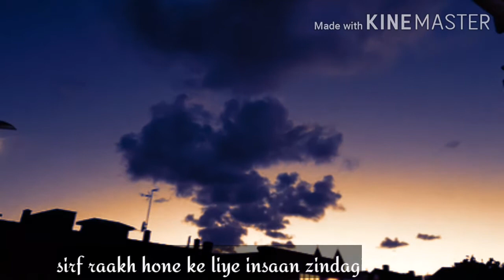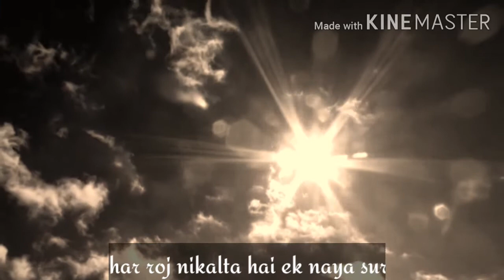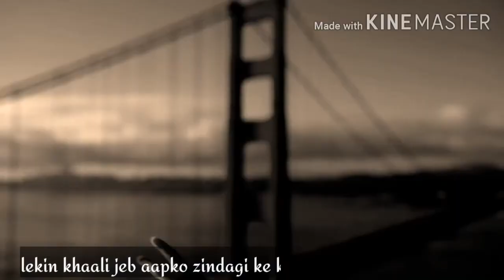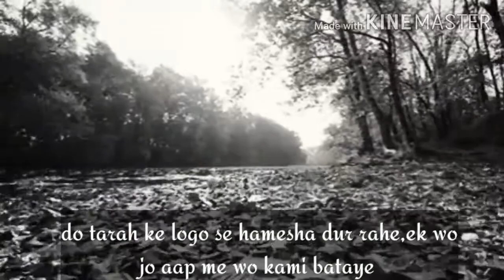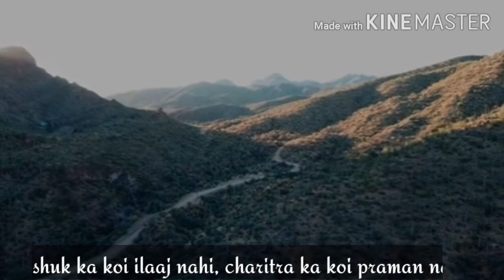best heart touching inspirational quotes,life changing heart touching positive quotes in hindi..!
ye baten yad rakhna hamesa khush rahoge.!

best heart touching inspirational quotes, life changing best heart touching positive quotes in hindi, motivational speech in hindi,  prernamotivationalvideo, sachchi baten, achchi baten,